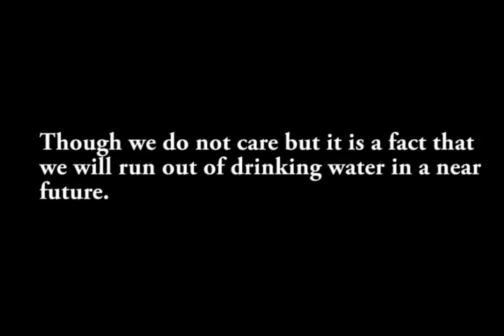BOOND (short film on water crisis) PART 1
Part 1/3 of BOOND, a short film on water crisis.